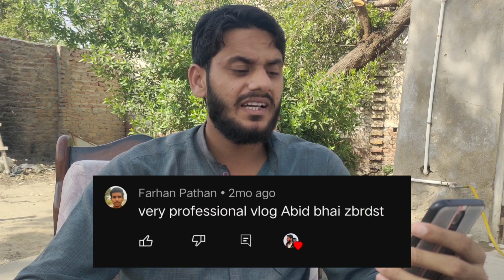QnA & Reaction on Comments 😁